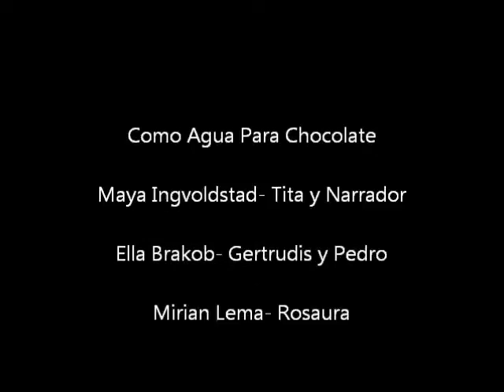Como Agua Para Chocolate